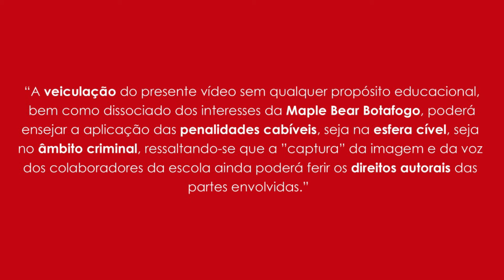Mr. Thomaz - Guessing Bells Itsy Bitsty